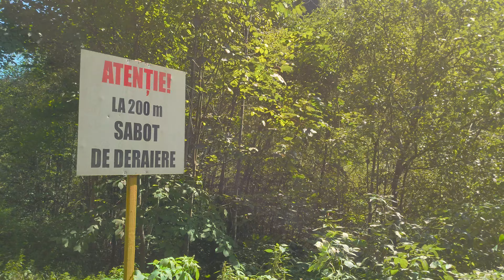New Life Discovered on Mars !